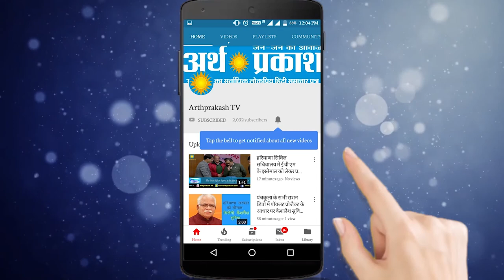चंडीगढ़ के संपर्क सेंटर में रखी कुर्सियों का हाल बेहाल